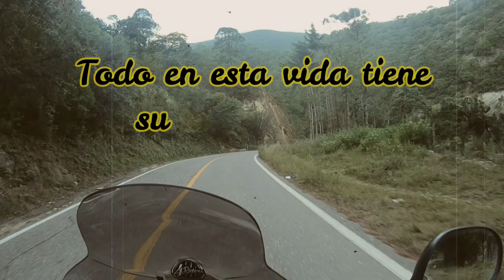Km/Letras: Zapatos ortopédicos 🥾🥾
es común que cuando voy en carretera voy pensando y ya después en un espacio que tengo lo escribo, en este tipo de videos los cuales llamare KM por Letra,  les compartiré algunas cosas que he escrito, me han pasado o he leído, pero que me han dejado algo que aprender, espero les agrade... un abrazo a todos!!!

angelclasebaja

En este vídeo puedes ver: Angel, clasebajaMC, Clase baja mc, Italika, Vx250, Caminos offRad, Road, OFF road, Suzuki, Dr650, V200, Adventure, Aventura, Paisajes, Mexico, Motociclismo, Motocicletas, Moto, Motos, Rodadas, Viajes, Aventura, espinazo del diablo  durango mazatlan v200 italika v200 v 200 klr kawasaki klr650 650cc dia del motociclista reseña de italika a fondo la mejor italika a 20 mil km charly sinewan geocachin yamaha lander xtz 250 baja cilindrada moteros viajes en moto paseo en moto paisajes la luna rodada motos baja cilindrada alta cilidrada cc v200 xr150 yamaha lander tenere dr 650 klr